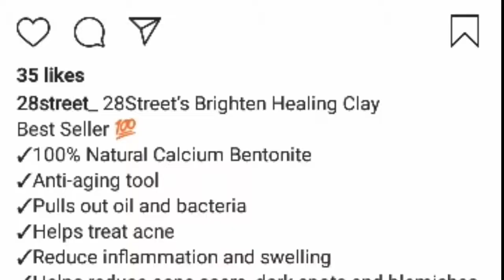BRIGHTEN Healing Clay Mask by 28thStreet, Let's Exfoliate | MaiTries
Product Used:

BRIGHTEN Healing Clay Mask
100% Bentonite Clay
by 28th Street
Php160

Hope you enjoyed watching. For more product reviews, click this tag

Hi! Myra here. This channel serves as a creative outlet for me and basically a break from busy mom work... a place to just be me and explore things that I'm passionate about like make up, food and travel.

Hope you join me in my adventures. Enjoy!